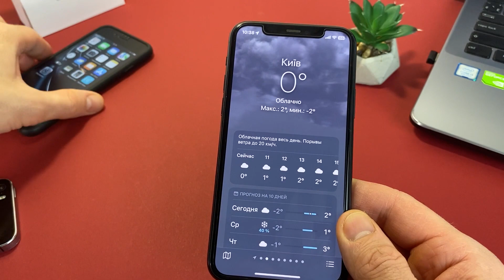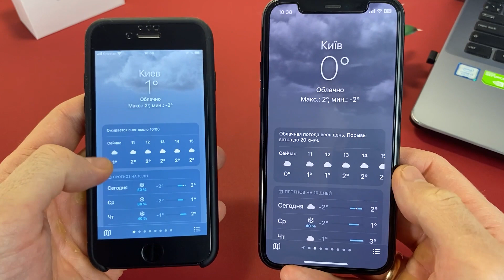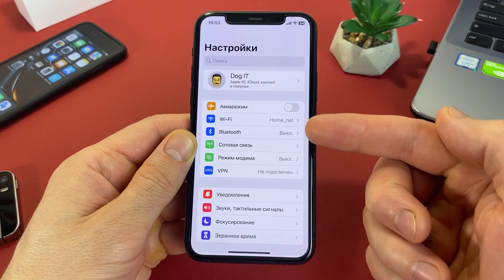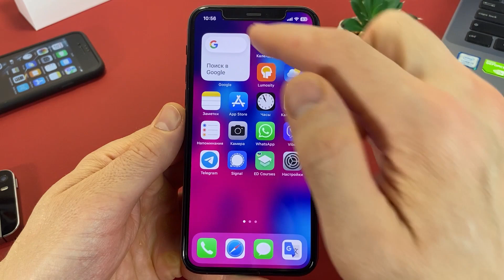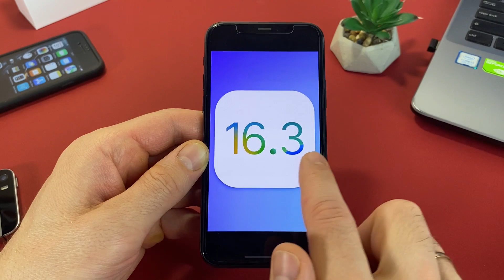СРОЧНО iOS 16.3 ПРОБЛЕМЫ КОТОРЫЕ НУЖНО УВИДЕТЬ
iOS 16.3 ПРОБЛЕМЫ! СРОЧНО iOS 16.3! ПРОБЛЕМЫ ПРОШИВКИ iOS 16.3. Полный обзор проблем iOS 16.3. Apple допустила ряд проблем в iOS 16.3 КОТОРЫЕ НУЖНО УВИДЕТЬ ВСЕМ! Проблемы прошивки ios 16.3, ОСТОРОЖНО 16.3 iOS. ПРОБЛЕМЫ ПРОШИВКИ iOS 16.3 СРОЧНО - КОТОРЫЕ НУЖНО УВИДЕТЬ! iPhone на iOS 16.3 ошибки, баги и проблемы. Смотрите полный обзор проблем, багов и фиксов ios 16.3. Собраны наиболее распространённые проблемы и ошибки ios 16.3 судя по отзывам пользователей. Если у вас есть другая проблема ios 16.3 на iPhone - НЕМЕДЛЕННО дайте знать в комментариях! Смотрите полный обзор багов, ошибок, проблем и недостатков ios 16.3.